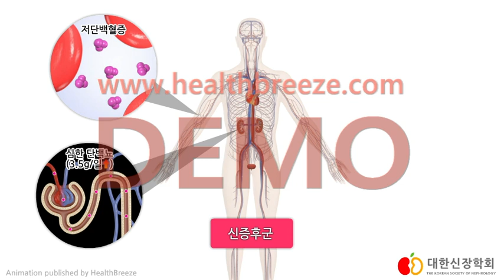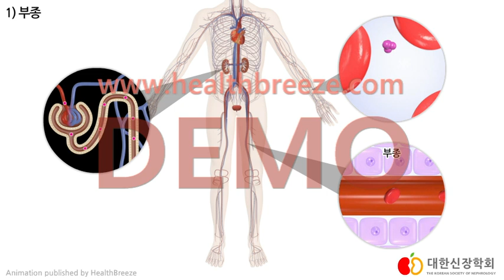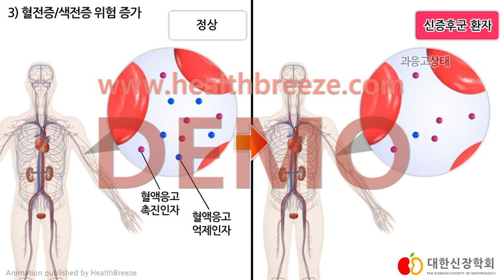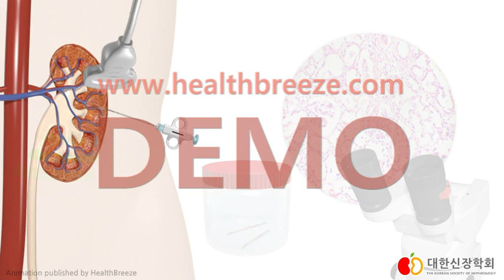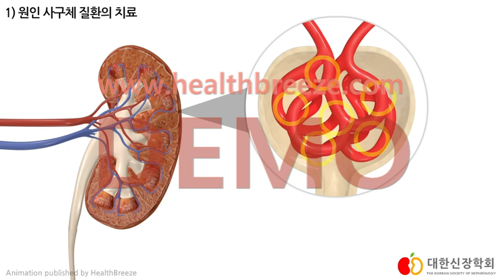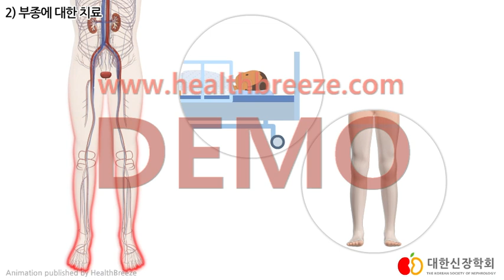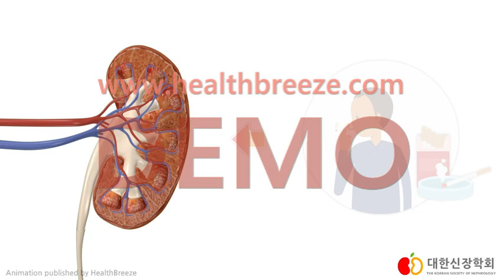[시연용] l0215aako_[대한신장학회] 신증후군 이해하기